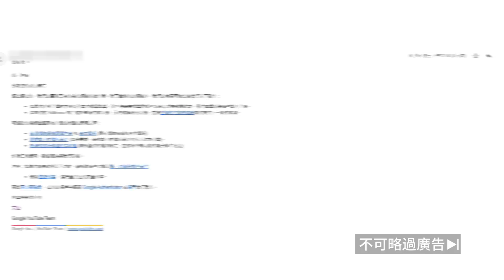【狂暴小建】YT頻道盜用事件！直接被拿來直播非法虛擬幣？頻道被盜後該怎麼處理？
感謝 PUBG 官方提供的贊助禮盒！
這次禮盒主要是迎接 8x8km 全新地圖：TAEGO

精華影片： 0:00
工商時間： 5:15

【影片剪輯】
剪輯：雞排
後製：雞排
封面：冬雨